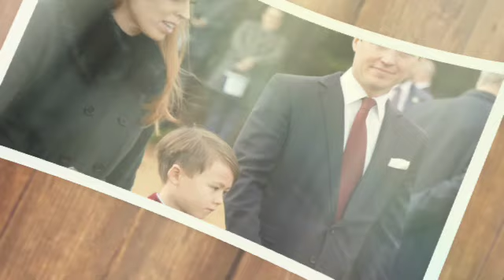TAKEN!🛑 Kate Angry As Princess Beatrice's daughter Sienna takes over All Princess Charlotte's title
Princess Beatrice's daughter Sienna taking after Princess Charlotte with favourite hobby.

Sienna, Princess Beatrice's daughter, has a girlie voice. This week's issue of HELLO! exclusively revealed that the little prince is an avid ballet admirer.

Beatrice, 35, was telling us how she balances work and being a mom to her daughter Sienna, who turns three in September, during an exclusive drinks party at the Broadwick Hotel in London's Soho, which was organised by her close friend and celebrity nutritionist Gabriela Peacock.

She grinned and continued, "I'm busy with my job and running around after a two-year-old who keeps me on my toes. By the way, Sienna adores ballet!" Beatrice, who works full-time as the vice president of partnerships and strategy at the multinational tech company Afiniti and is also a patron of many organisations and charities, proved how busy her life is when she had to end the evening by telling us, "I've got a plane to catch – I'm going away for work."

The Princess was flying to the United Arab Emirates to attend the international entrepreneurship community Opus's debut. Prior to joining the board of directors last year, she was a supporter of Opus. According to a representative for her, HRH is happy to assist Opus in expanding.

She also had a great time at the event last night and loved encouraging female writers and business owners. Counting Beatrice as one of her closest friends, hostess Gabriela was celebrating the relaunch of her Longevity line of nutritional supplements and the publication of her best-selling book, 2 Weeks to a Younger You. Beatrice has been there to offer advice during significant life events, including her 2020 wedding to Edoardo Mapelli Mozzi and the birth of Sienna.

Regarding the couple's baby, Sienna, Gabriela remarked to HELLO! last month: "She's stunning and looks just like Bea. She has a great personality and is incredibly sassy." From the sound of it, the young girl is modelling her passion of ballet after her cousin Princess Charlotte. She also has an older stepbrother named Wolfie from Edoardo's previous relationship.

In 2017, Princess Kate, Charlotte's mother, made the first reference to her daughter's passion of ballet, stating that the toddler "simply adores [ballet]." Charlotte's love of running about the kitchen in her skirts and ballet shoes and everything else is something Prince William verified. Additionally, Kate treated the Princess to an exceptionally memorable eighth birthday celebration last year when she brought her daughter and a few close friends to see The Royal Ballet and the National Ballet of Canada perform Cinderella. At the conclusion of the performance, Charlotte was seen on stage, posing for pictures with the dancers and waving a lighted star wand while she walked across the platform, as seen in an Instagram video.

At the moment, Princess Eugenie, the younger sister of Princess Beatrice, is in Saudi Arabia attending the World Economic Forum. The pair looked amazing as they participated in the meeting. Beatrice, a mother of one, looked amazing as she spoke on the platform. We were in love with her new dress, which was by Sezane, one of her favourite high-end brands.

It's the first time the princess has been spotted out in public with the dress, which is regrettably a past-season purchase. It has a lovely periwinkle blue Broderie Anglaise fabric with delicate cutout pattern all over it. We also adore the belted waist. Along with a customised Anya Hindmarch clutch, Edoardo Mapelli Mozzi's wife added a pair of timeless Chanel pumps.

So stylish. Recently, the king has been extremely busy. The 35-year-old attended an exclusive London celebration of Gabriela Peacock's critically acclaimed second book last week, along with a host of famous people. We adored her outfit; the redhead chose a pink floral minidress by ME+EM, a British label that Duchess Sophie, Queen Camilla, and the Princess of Wales all like.

To finish off her evening ensemble, she accessorised her watercolour flowery dress from the designer with burgundy velvet heels and a basic gold charm bracelet. Beautiful! We adore how Beatrice combines surprising high street elements with upscale designer fashions.

In March of last year, she left the elite members' club Maison Estelle wearing a monochrome outfit. The mother of daughter Sienna wore a black drawstring waist jacket and a grey wool-blend midi skirt from Zara's "ZW collection," keeping things cool and casual.